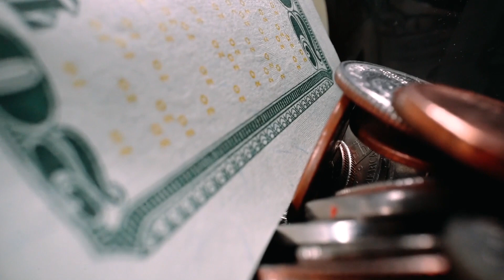1st lien heloc lenders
1st lien heloc lenders